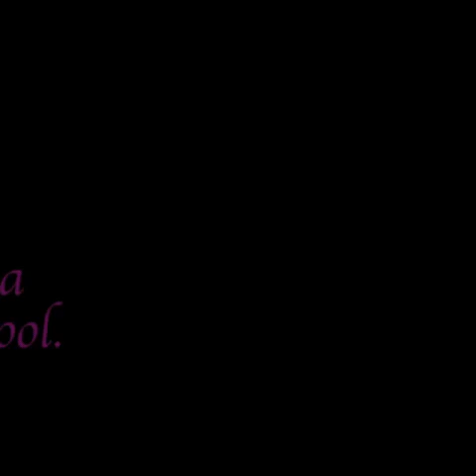Srilanka actress Samudra video collection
Srilanka actress, model hot